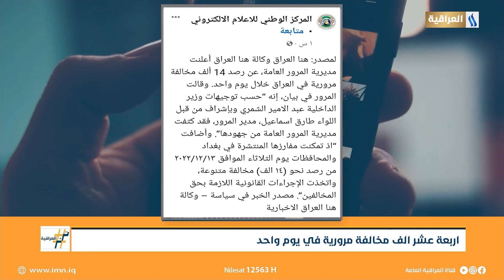اربعة عشر الف مخالفة مرورية في يوم واحد | ترند العراقية مع أحمد نجم